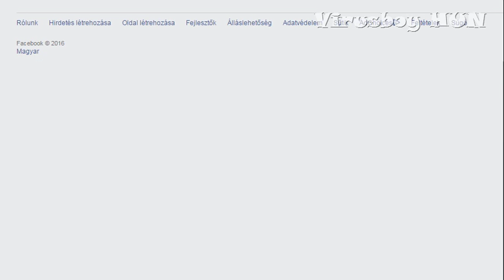UNO Gameplay 1